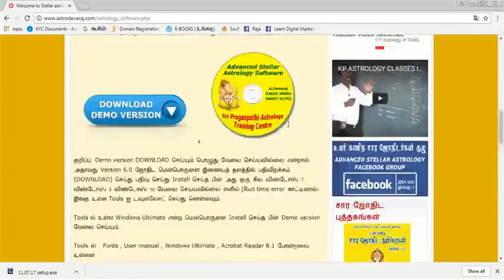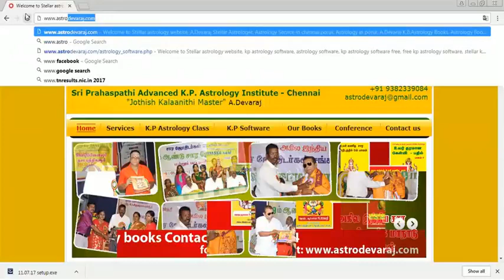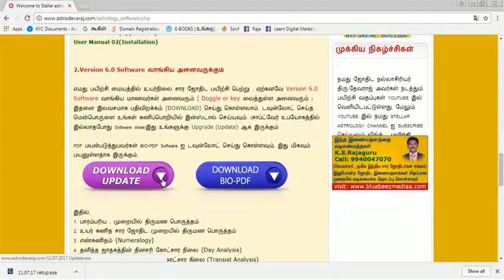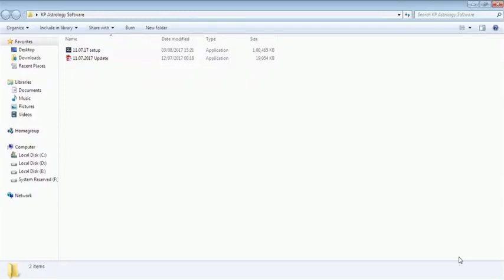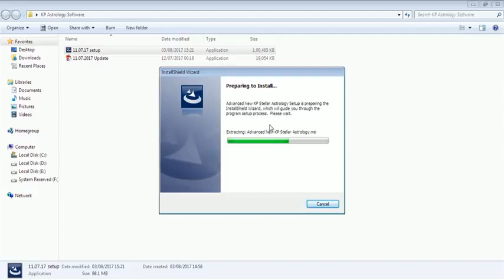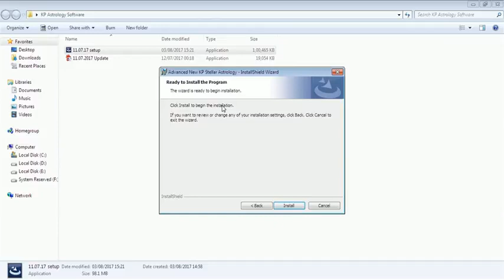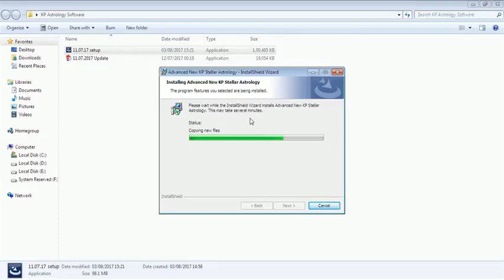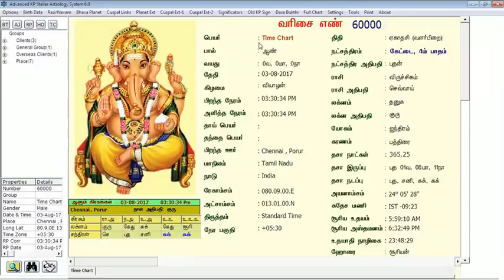KP Astrology Software Class Part 01 , Tamil KP Astrology Videos by Rajaguru